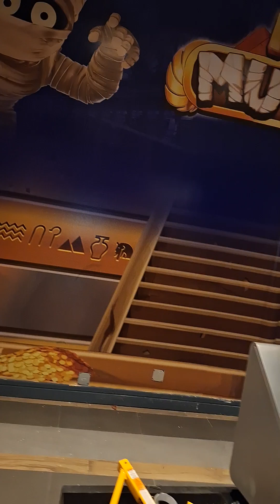El Veterano sin Frenos En El Casino d la Plaza Ponce